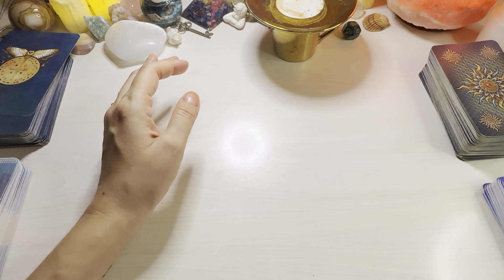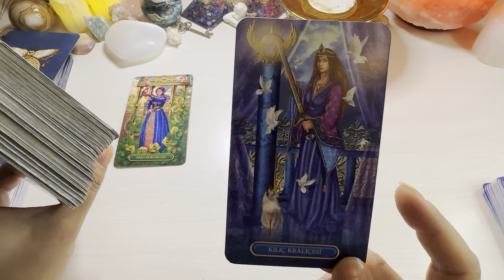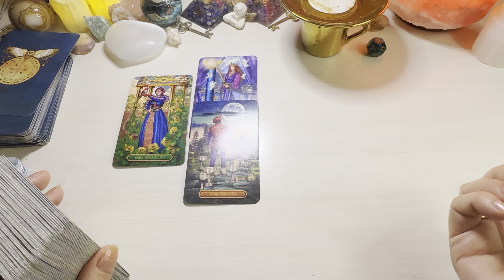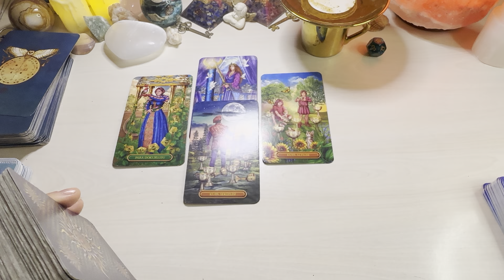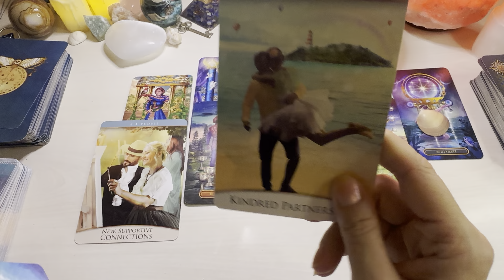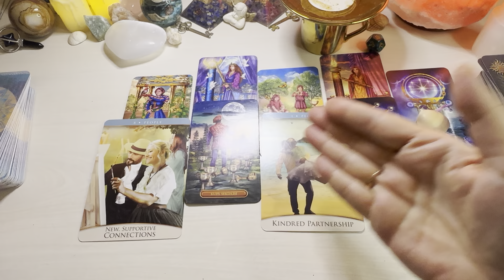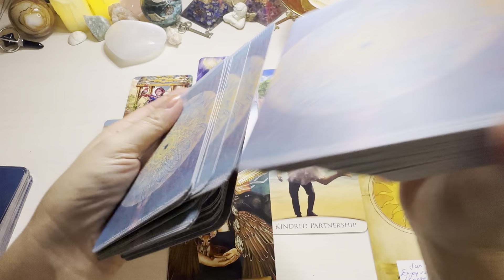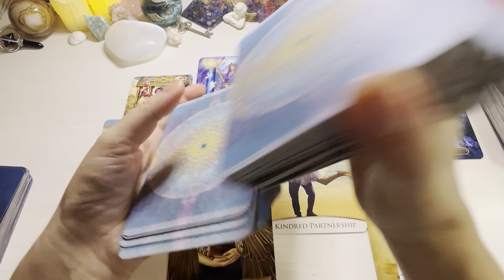VIRGO ♍️ Great Reveal!! Mystery Is SOLVED! 🔎NEXT 4 WEEKS ✨ Money, Career, Success💰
This is your coffee cup/grounds and tarot reading.

Thank you for being an amazing!

Love & light 💞